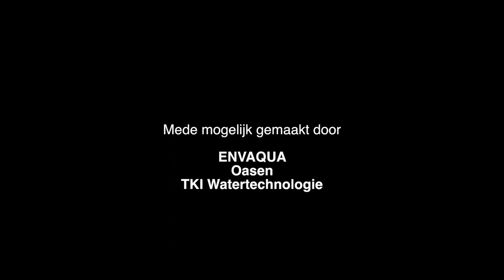Melanie Schultz van Haegen bij Opening AIWW